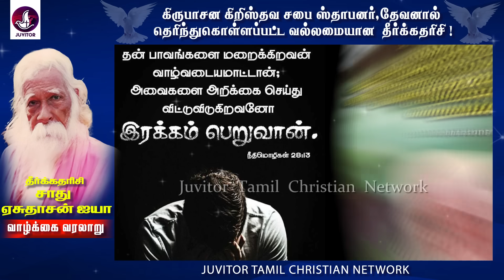சாது ஏசுதாசன் ஐயா மிஷனெரி வாழ்க்கை வரலாறு !| Sadhu yaesudsan | missioanry | Tamil Christian message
Relevant Hashtags:
sadhu yesudasan
sadhu yesudasan testimony
sadhu yesudasan messages

Relevant Tags:
sadhu yesudasan
sadhu yesudasan testimony
sadhu yesudasan messages
சாது ஏசுதாசன் ஐயா  வரலாறு,
சாது ஏசுதாசன் ஐயா , சாது ஏசுதாசன்